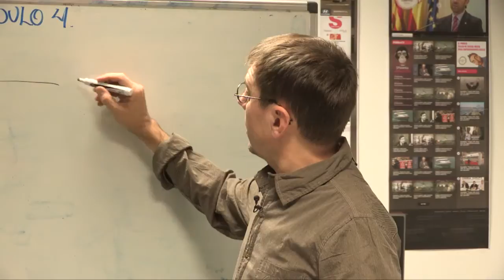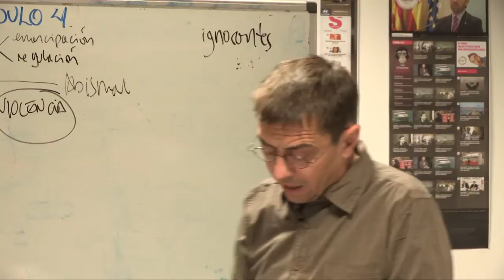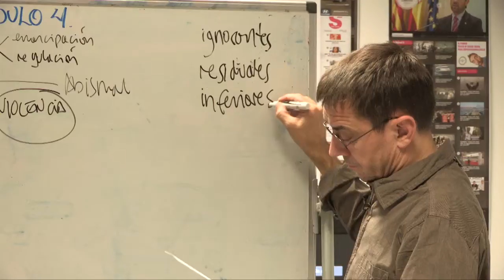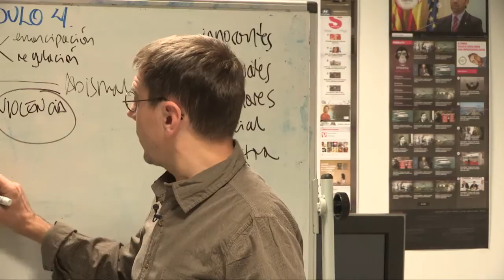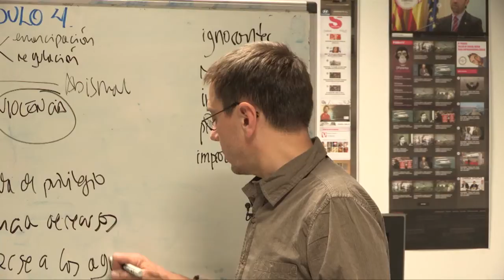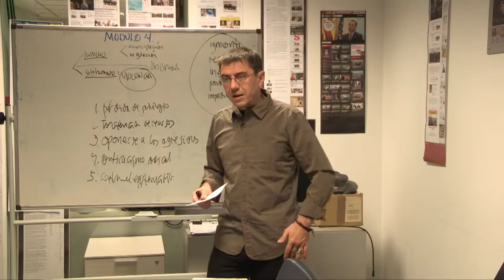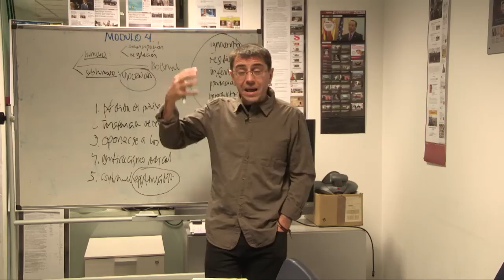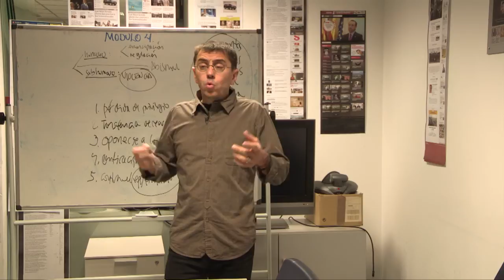Modulo 4. Clase 2: Cosas que habría que medir sobre la calidad democrática